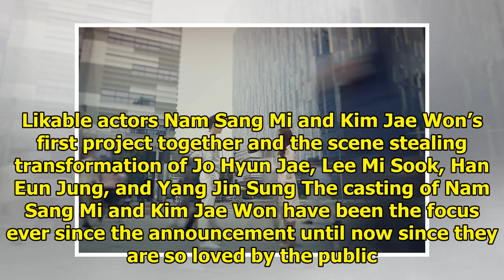3 Reasons To Get Excited For "Let Me Introduce Her"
3 Reasons To Get Excited For "Let Me Introduce Her"
SBS’s new weekend drama “Let Me Introduce Her” unveils its mystery today. See Also: Watch: Kim Jae W...